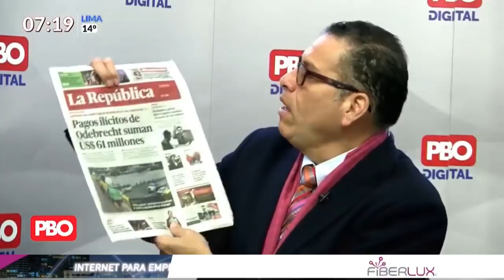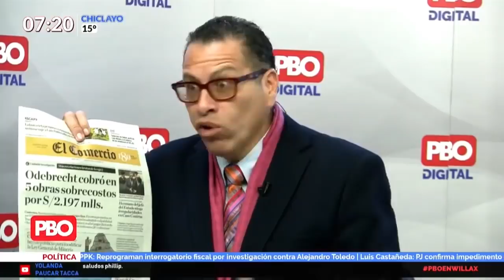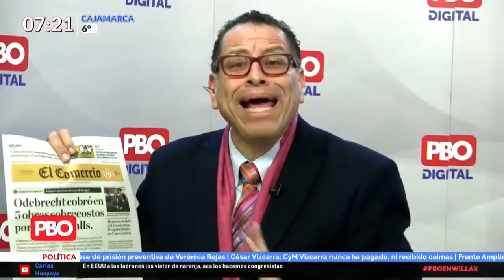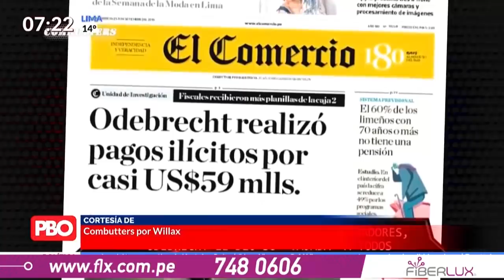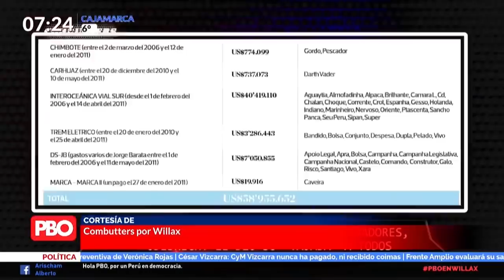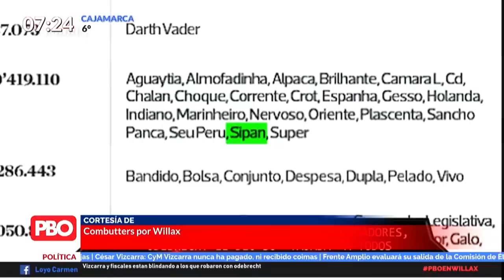ODEBRECHT TIRA DEDO | PRESIDENTES, CONGRESISTAS Y GOBERNADORES, ODEBRECHT LES DIO SU TAJADA A TODOS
🔴PhillipButters: “Ahora todos se olvidan del acuerdo de colaboración eficaz”